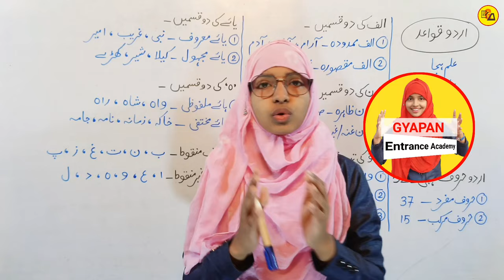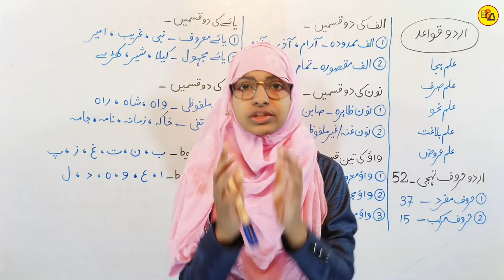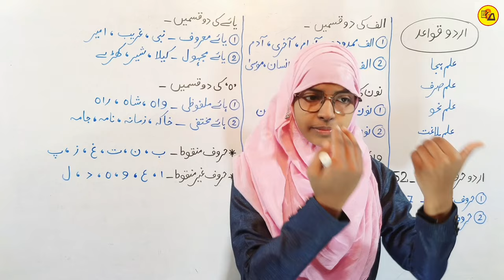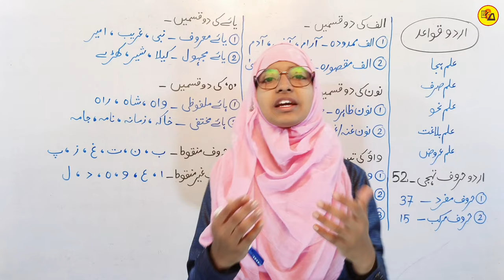Bihar D.El.Ed entrance exam ke liye kya karen? | New batch kab se start hoga? | Muskaan mam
Best Wishes :-
इस वीडियो में आप लोगों के दो महत्वपूर्ण प्रश्नों का मूल रूप से उत्तर दिया गया है_
1. बिहार डीएलएड एंट्रेंस एग्जाम के लिए क्या करें?
2. कक्षा 10वीं और 12वीं का नया बैच कब से शुरू होगा?